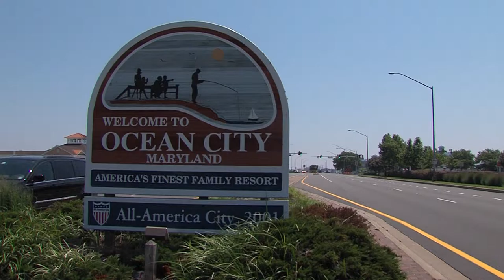SpringFest 2016 - OC Boardwalk History, Pier History, and the Totem Pole